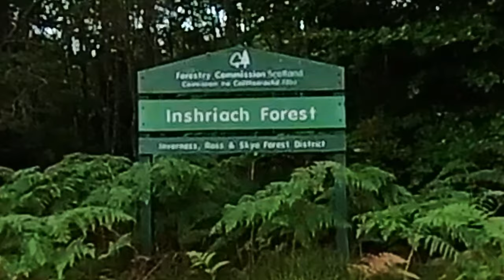Aviemore Kincraig Gravel Bike Loop filmed on insta360onex2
A short video of an off-road 25-mile loop to the south of Aviemore taking in Loch an Eilein, Feshiebridge, Kincraig and returning on a flowy big dipper section of the Speyside Way.

From Loch an Eilein the trial picks up forest track through Inshriach Forest which offers occasional glimpses of the peaks hemming in Glen Feshie.  Once over Feshiebridge, the natural trail joins a fast-running gravel path which leads to Uath Lochan.  The Green Lochan (Lochan Uaine) is often cited as a real gem in the Aviemore area but get up to the viewpoint over Uath Lochan and have your camera ready…it really is a magnificent scene and well worth the lung-bustin climb to get there.

A descent and short road ride past Loch Insh to Kincraig can be rewarded with a refuelling stop at the Old Post Office Café/Gallery in Kincraig (it was closed when I did this route but I’ve since been back and is highly recommended).

The Speyside Way back to Aviemore is a well-manicured gravel path but with plenty of ups and downs and drift-inducing corners and is enough to test the legs before getting back to Aviemore.  However, it’s a popular path with cycling families and walkers so watch out on the blind corners.